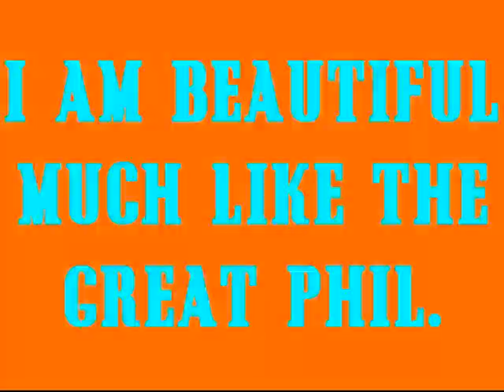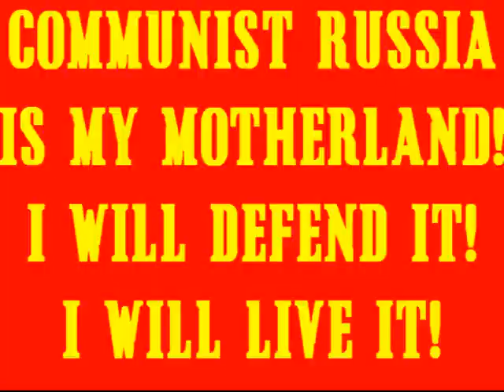The Commie Music Video